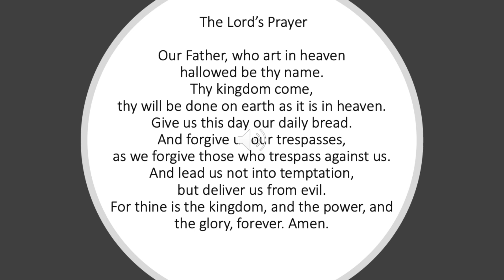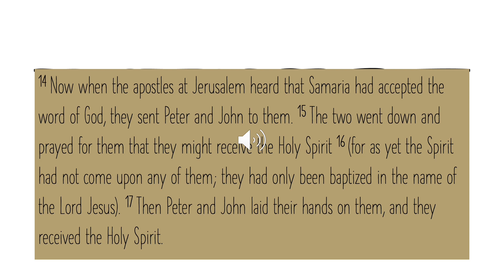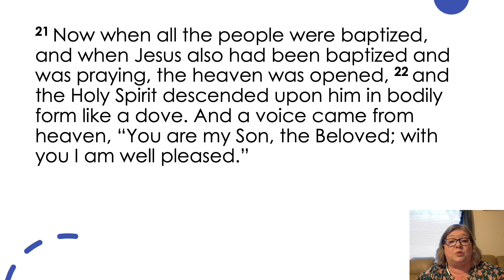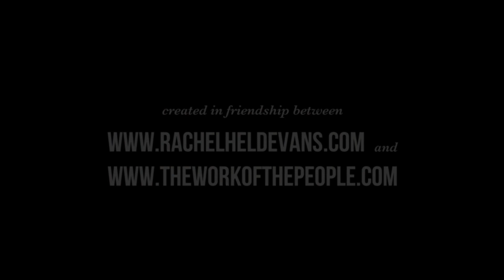Broken, Truthful, Real Church: Rev. Gina Head Barrow CUMC One License A724393, CCLI20765704-A, TWOTP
Pastor: Reverend Gina Head Barrow
Music Ministry Director/Pianist/Organist/Lector:  George Morgan
Lay Leader:  Melissa Mewborn Rincon
Song Leader:  Linda Wilson
Videographer: Pastor Gina & Spencer Barrow